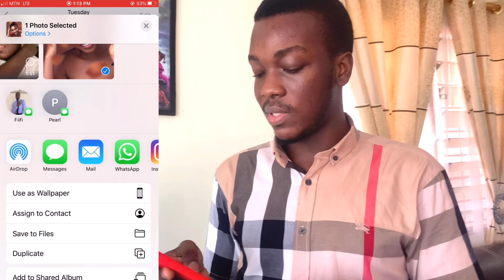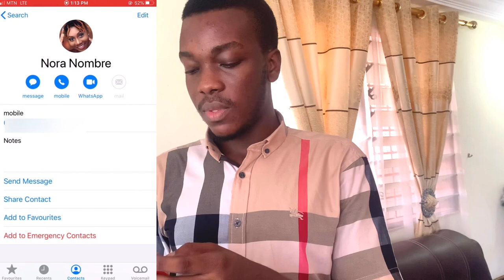How to get the Fullscreen Caller ID on iPhone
This is a quick tutorial on how to properly achieve the full screen called Id on iPhone.

Shot on The iPhone Xs Max
By: Elijah Sarpey